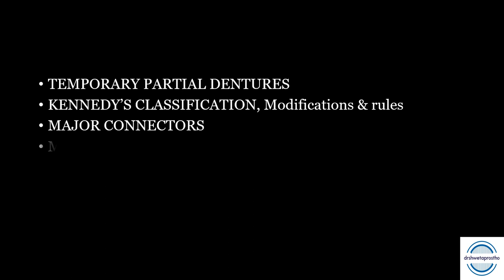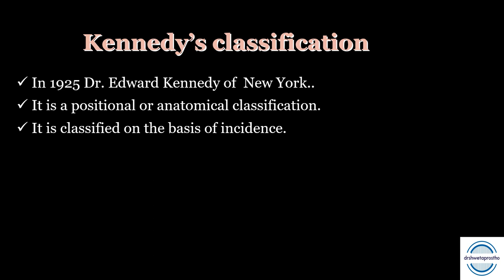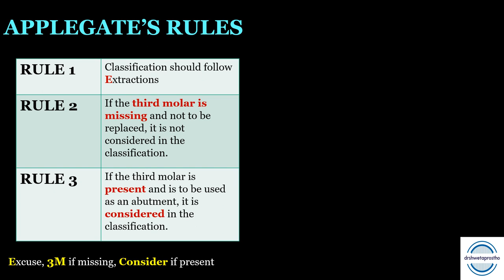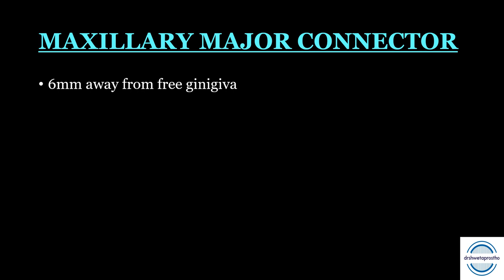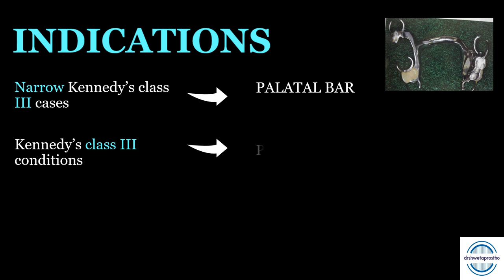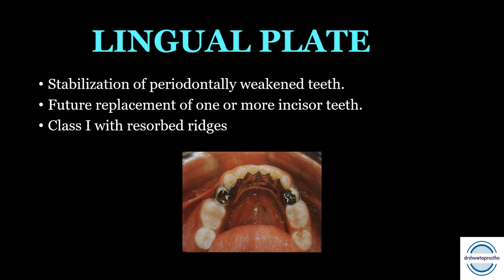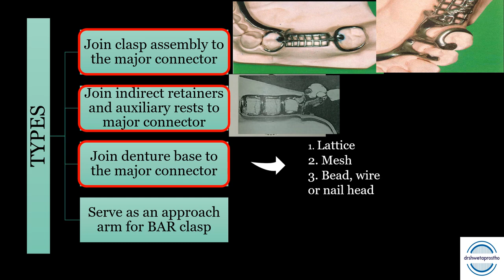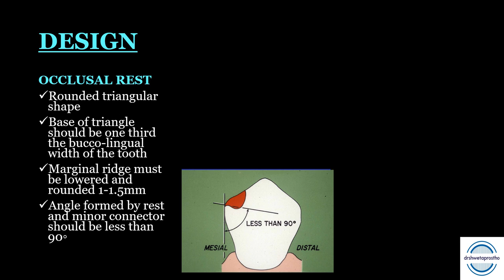NEET MDS PREP/ KEY POINTS / REMOVABLE PARTIAL DENTURE (RPD)/ PART - I